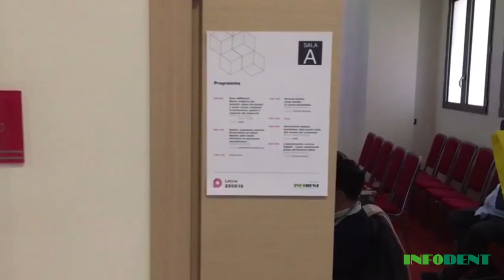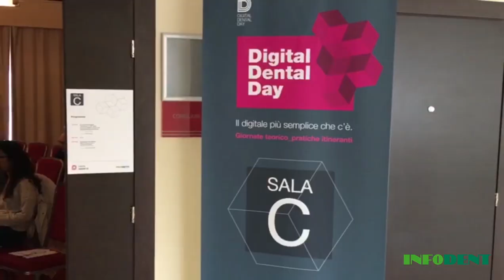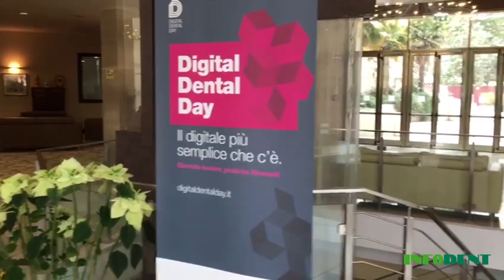Digital Dental Day 2018 - Lecce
Venerdì 23 marzo si è svolto il secondo appuntamento con il Digital Dental Day. L’evento, tenutosi presso l'hotel Hilton Garden Inn di Lecce, ha visto la presenza di numerosi operatori del dentale, per la maggior parte dentisti e odontotecnici, che hanno avuto la possibilità di scoprire le ultime novità digitali in ambito odontoiatrico.